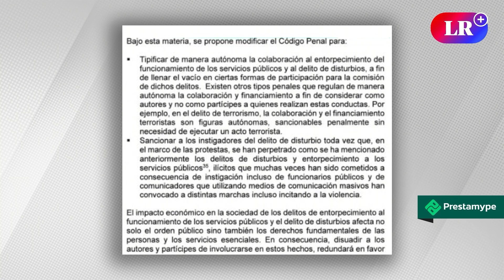Rosa María Palacios: "QUIEN GOBIERNA hoy en el Perú no es BOLUARTE, es OTÁROLA"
En el programa 'Sin guion', Rosa María Palacios se pronunció sobre los pedidos de Alberto Otárola ante el Congreso.  "Se ha inventado unos tipos penales para ver si nos mete presos a todos", dijo.